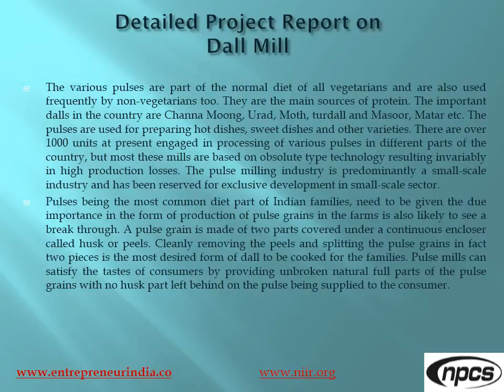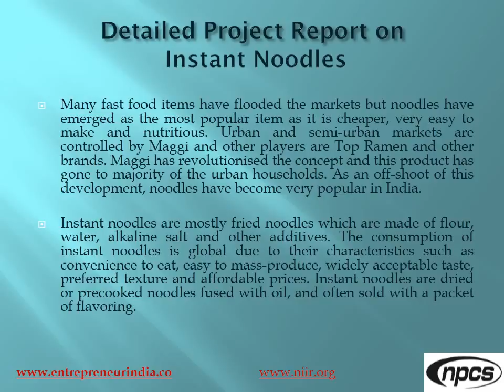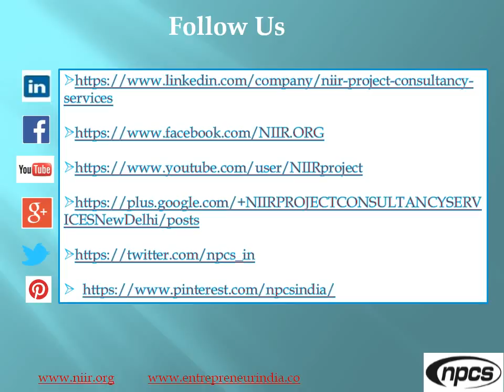Choosing The Right Project Profiles For Investment.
Project report, profile covered in this Issue:
• Detailed Project Report on PET Bottle Recycling Plant
• Feasibility Study for Establishment of Instant Noodles Manufacturing unit
• Techno-Economic Feasibility report on Tundish Insulated Powder (Radex) Plant
• Pre-Investment and Pre-Feasibility Study on Wood Plastic Composite (WPC) Manufacturing unit
• Detailed Project Report on A.A.C. Blocks from Silica Sand & Lime Stone Powder Production
• Feasibility Study for Establishment of Surgical Blade & Disposable Scalpel Manufacturing Plant
• Detailed Project Report on Camphor (Powder & Tablets) Production Unit
• Techno-Economic Feasibility report on Black Braided Silk Sutures (Non–Absorbable Surgical Suture) Project
• Feasibility Study for Establishment of Biscuits & Candy manufacturing unit
• Pre-Investment and Pre-Feasibility Study on LDPE/LLDPE Pouch Films Project
• Detailed Project Report on Readymade Garments (T-Shirt) Production Unit
• Techno-Economic Feasibility report on Tomato Paste (Tomato Concentrate) manufacturing unit
• Feasibility Study for Establishment of Biodegradable Disposable Cups and Plates manufacturing plant
• Detailed Project Report on Pomegranate Farming Plant
• Pre-Investment and Pre-Feasibility Study on Dragon Fruits Farming Plant
• Feasibility Study for Establishment of Stevia Farming Project
• Techno-Economic Feasibility report on Hospital with Teaching Facility Project

ENTREPRENEUR INDIA
106-E, Kamla Nagar, Opp. Mall ST,
New Delhi-110007, India.